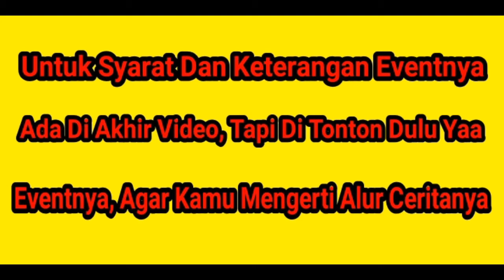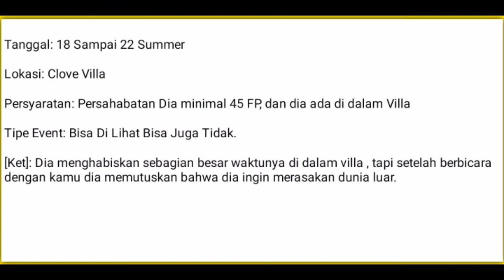Event 2 The Tale Of The Golden Potato Seed - Harvest Moo: Hero Of Leaf Valley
-Playlist Event The Legendary Baker

Ok Teman2 Bagimana Dengan Video Eventnya? Berguna? Bermanfaat? Atau Gimana Komen Di Bawah Yaa ;)

Event 15 - Louis The Inventor King (Louis)
Event 16 - The Legendary Baker (Ronald)